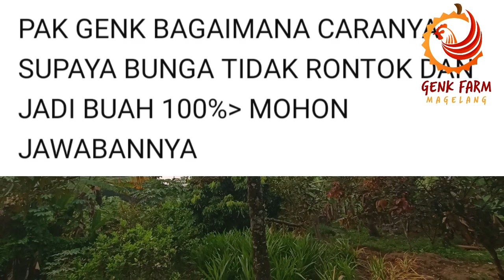PAK GENK... BAGAIMANA CARANYA AGAR BUNGA DURIAN 100% MENJADI BUAH..??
PAK GENK... BAGAIMANA CARANYA
AGAR BUNGA DURIAN 100%
MENJADI BUAH..??